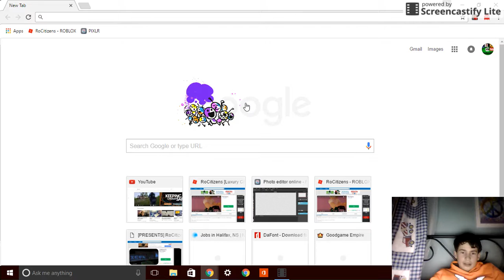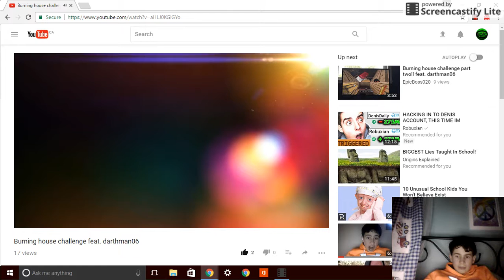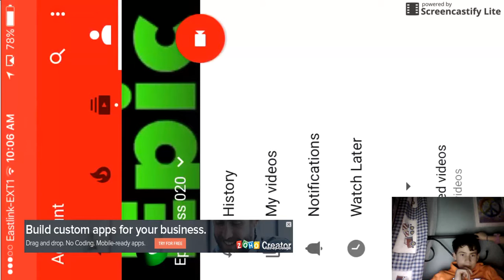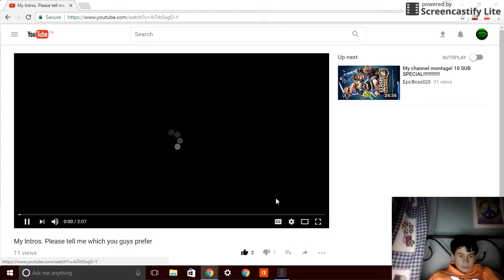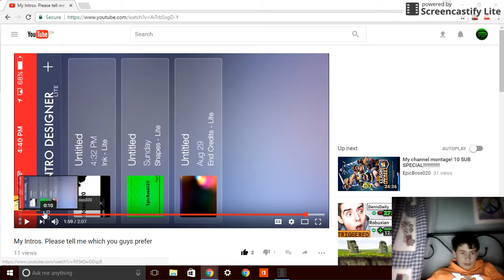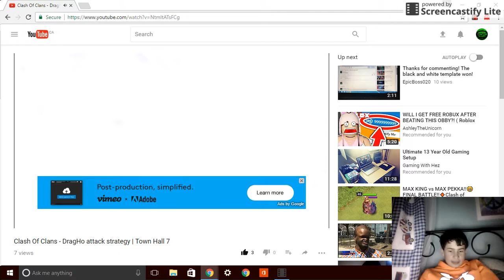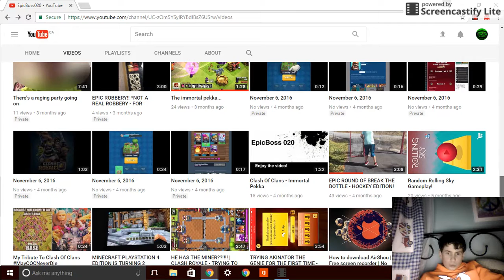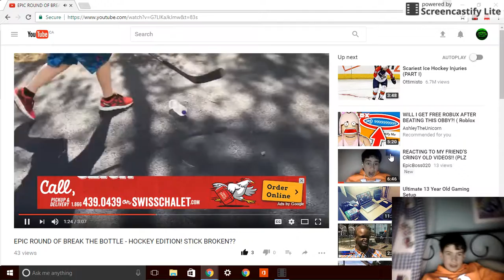REACTING TO MY OLD CRINGY VIDEOS!! GONE WRONG!!!!!!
Creator Code: 020_Official

===MERCH===

===SOCIAL MEDIA===

===F1ICXKZ CLAN===

===PC SPECS===

Intel Core i7-6700:
Nvidia GeForce GTX 1080:
16GB DDR4-2133 RAM:
512GB SSD:
Asus Motherboard:
500w Power Supply: